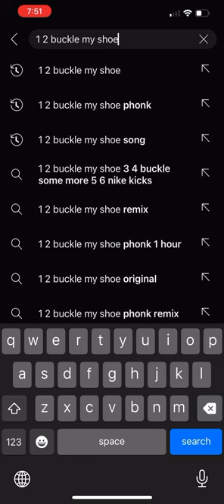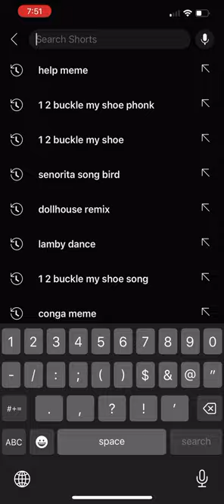1 2 buckle my shoe 3 4 buckle dome more 5 6 Nike kicks (offical music video)@VEVO